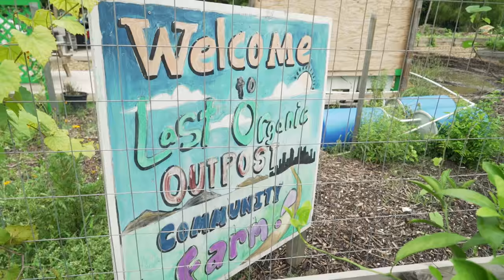Rice freshmen target hunger in Houston on Outreach Day 2015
After a week of activities to better acquaint themselves with Rice University, the Class of 2019 concluded O-Week with the annual Outreach Day.

Sponsored by Rice’s Center for Civic Leadership (CCL), Outreach Day gives students an opportunity to make a positive impact on the Houston community by engaging in volunteer activities throughout the city.

“Students spend a week during O-Week falling in love with Rice – the traditions, their colleges, this campus, their classmates,” said Kelly Windham, associate director of programs and partnerships for the CCL. “We have the really unique opportunity at the Center for Civic Leadership to introduce them and inevitably allow them to fall in love in the very same way with the Houston community.”